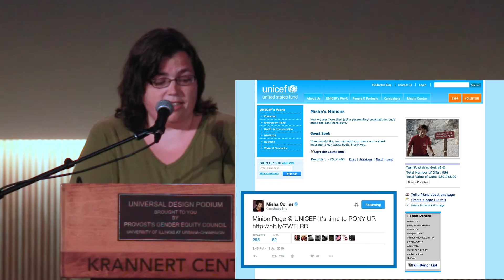Lisa Cerezo: Random Acts of Kindness and Creativity